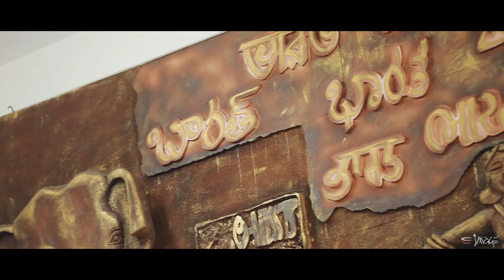Bal Bharati Public School Annual Day 2018